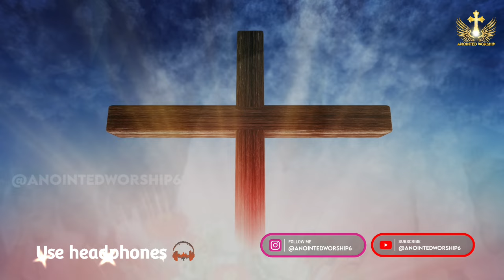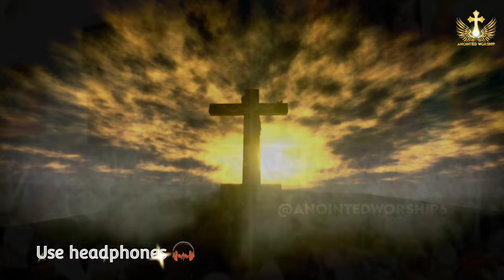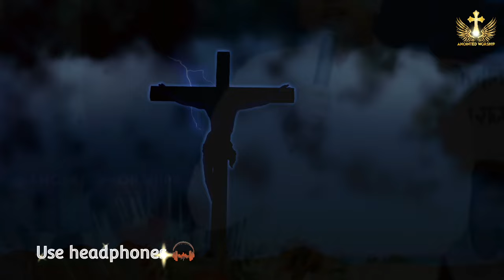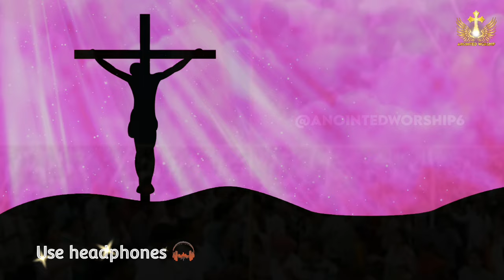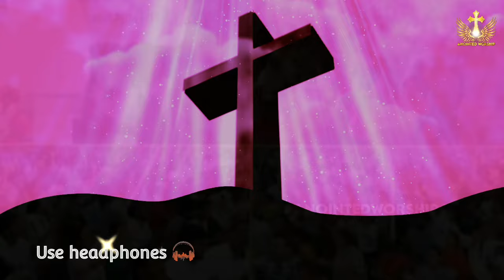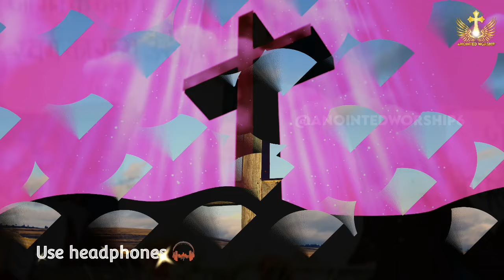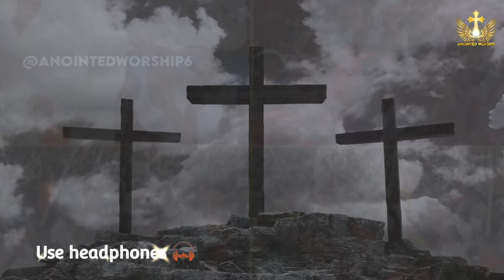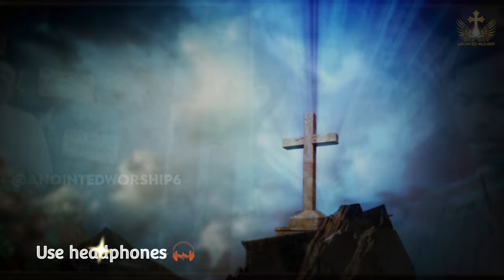Kehnda e Masih Main Angoor da Boota New Worship Song of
केंहदा ए मसीह मैं अंगूर दा बूटा | Kehnda e Masih Main Angoor da Boota New Worship Song With Apostle Ankur Yoseph Narula

kehnda e masih main angoor da boota ankur narula | kehnda e masih main angoor da boota masih song New Worship Song of Ankur Narula Ministries

केंहदा ए मसीह मैं अंगूर दा बूटा | Kehnda e Masih Main Angoor da Boota New Worship Song of Ankur Narula Ministries † Anointed Worship †

{ † केंहदा ए मसीह मैं अंगूर दा बूटा † }

केंहदा ए मसीह मैं अंगूर दा बूटा, तुसी हो मेरीयां टाणियां जेहड़िया टाणियां फल ना देंदीआ, सड़ के सवा हो जाणिया केंहदा ए मसीह...
1. जिन्ना चिर बूटे नाल टाणी लगी रेहंदी ए फलां ते फूलां दे नाल आहे ते सज्जी रेहंदी ए रखदा ध्यान ओह दा बाग दा वाली करदा ए मेहरबानियां केंहदा ए मसीह...

2. बंदियां कमां तो पहचानेयां नू जाना ए मन विच्च भरेयां जो लबां ते लियाना ए बोल तेरे तस्वीर ने तेरी, समझ के बोली वाणीयां केंहदा ए मसीह...

3. तू वी ए मसीह दी इक टाणी जे तू सोच ले तू येशु दी वाणी दे नाल जिंदड़ी नू पोच ले ओह दे बिना कोई मिटा नहीं सकदा तेरीयां सब्बे परेशानियां केंहदा ए मसीह.

kehnda e masih main angoor da boota ankur narula,kehnda e masih main angoor da boota masih song,with apostle ankur narula